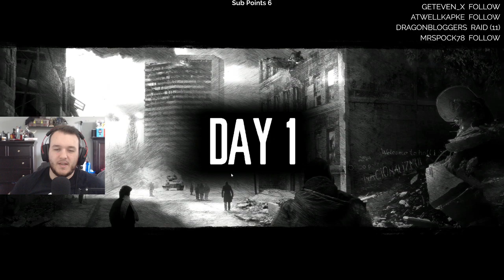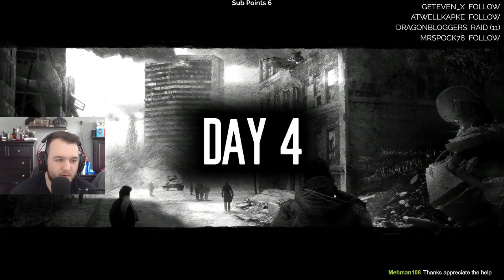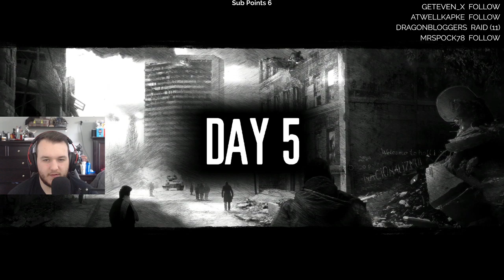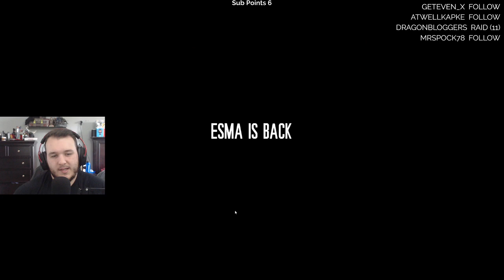This War of Mine: Stories - Let's Play - Part 11